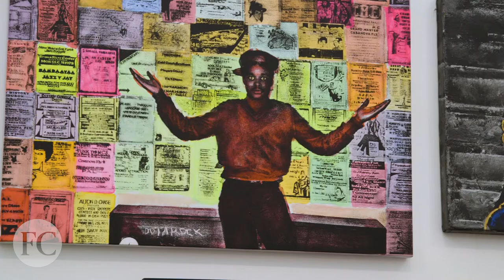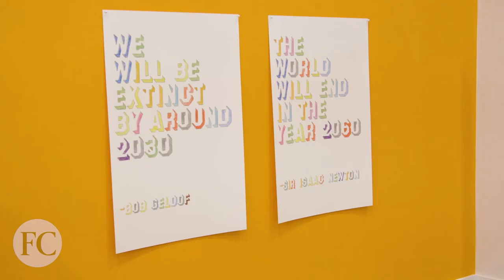How The Art World Could Influence Political Opinions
Artists play a unique role in fostering discussions about current events through their work. Read the story